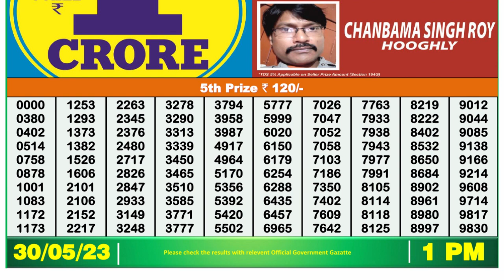Nagaland Lottery Sambad Live 1pm 30.05.23